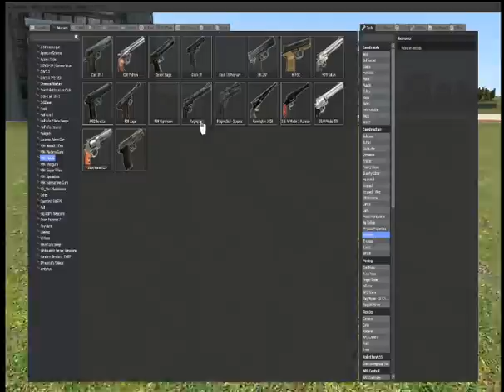28 May, 2011